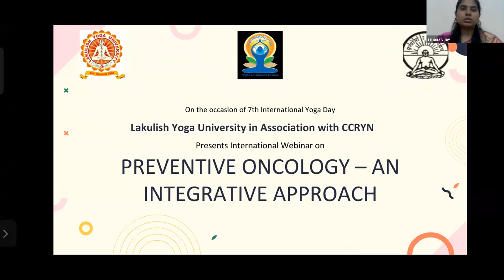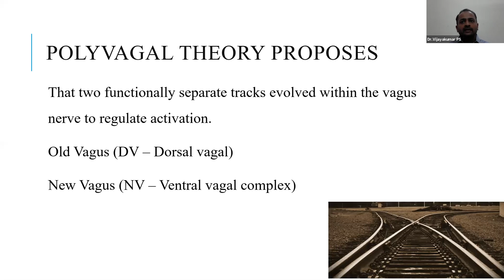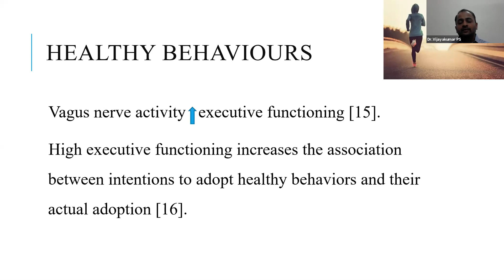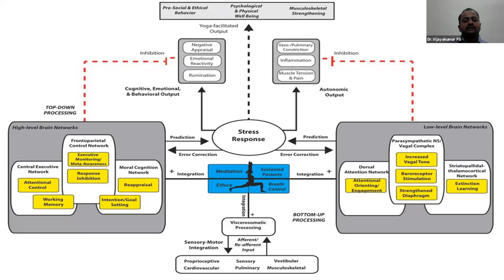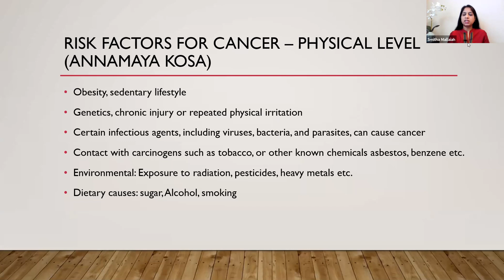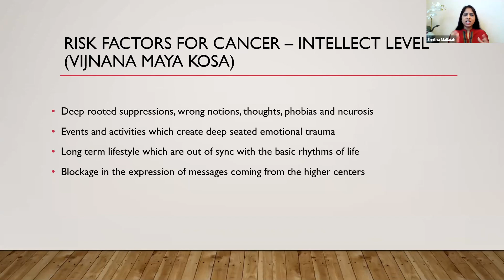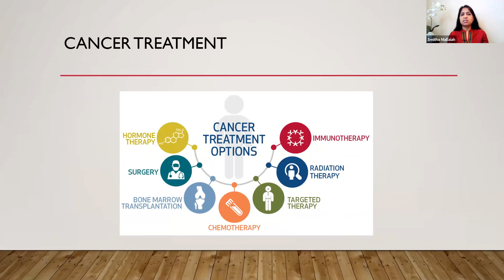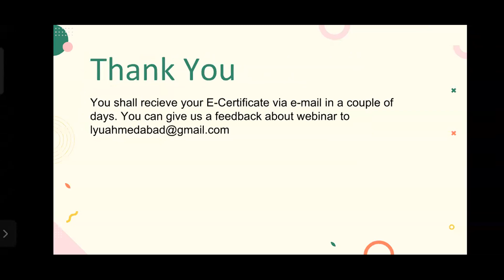Preventive Oncology - An Integrative Approach: Day 2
On the occasion of International Day of Yoga - 2021 Lakulish Yoga University in association with Central Council for Research in Yoga & Naturopathy (CCRYN) Presents International Webinar on "Preventive Oncology - An Integrative Approach" on 18th-19th June, 2021.

Dr. Vijay Kumar P.S.
Associate Professor at Lakulish Yoga University,
Ayurveda and Yoga Therapy Consultant
Topic: Preventive Oncology in Polyvagal Perspective

Smitha G Mallaiah
Sr. Mind-Body Intervention Specialist. University of Texas MD Anderson Cancer Care Topic: Role of Yoga in Cancer Care: Prevention and Management